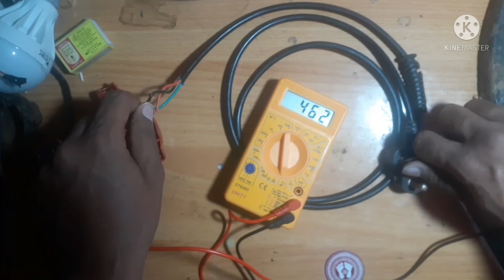पानी गरम करने की रॉड को ठिक करना/ immersion road repair